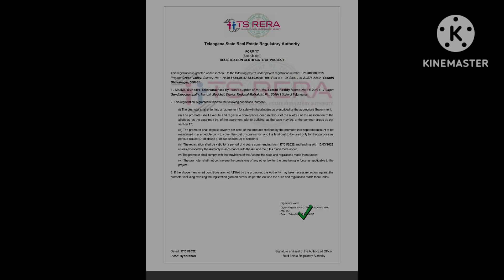Residential Construction Plots in Yadagirigutta near Alair town,Municipality Limits, Railway Station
Regards
MJ Raghu
Experienced Real Estate Professional